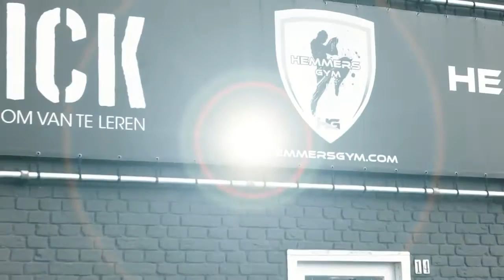Marat Grigorian - New Promo 2018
New Promo of Marat Grigorian